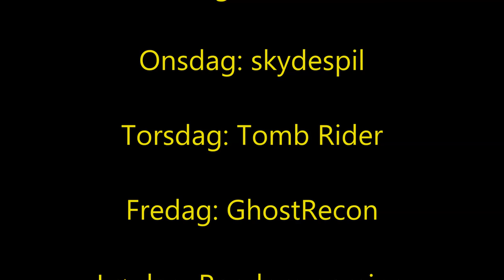Ugeplan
Plan for ugen.

musikken er fra ARMA3